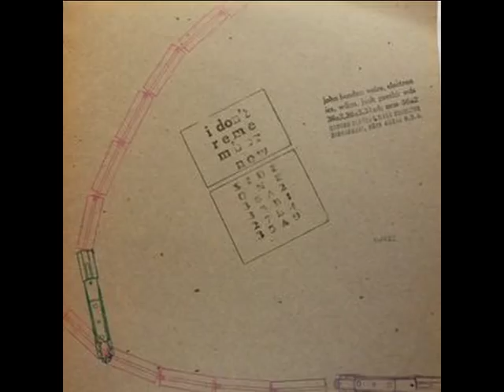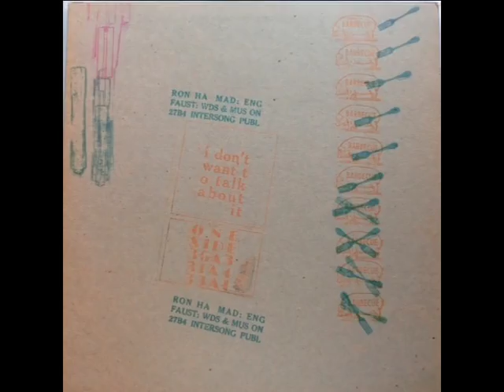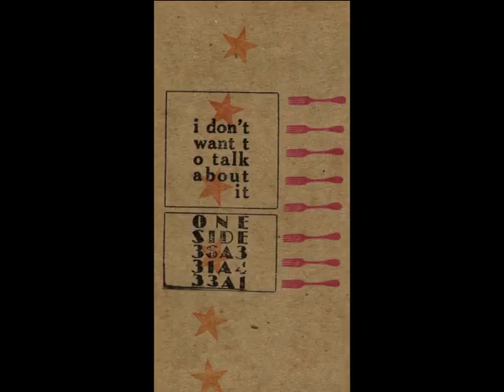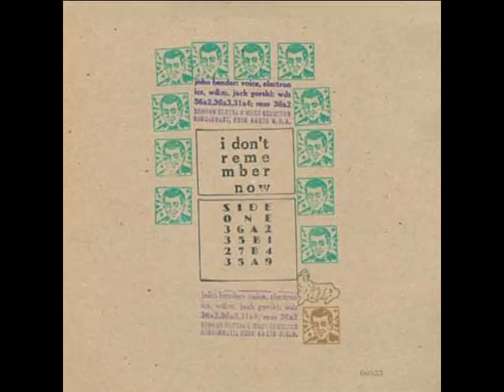John Bender - I Don't Remember Now (Full LP -1980)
John Bender - I Don't Remember Now (Full LP)
Label: Record Sluts ‎– RS 001
Country: US
Year: 1980

Member:
John Bender

Electronic, Synth-Pop, Minimal

Tracklist:
00:00 - Intro
00:38 - 36A2
04:53 - 35B1
09:35 - 27B4
15:34 - 35A9
20:51 - 36A3
25:54 - 31A4
31:28 - 33A1